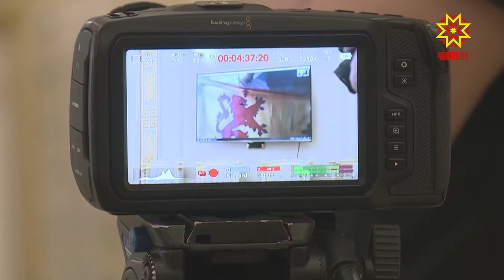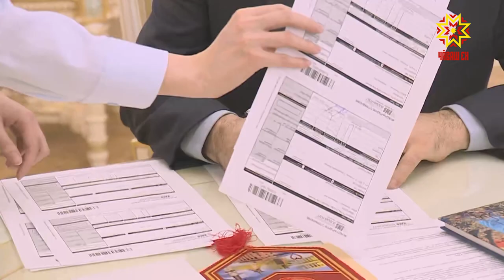Посылка с флагом в Шотландию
Копия флага Чувашии будет храниться в Шотландии. Сегодня руководитель региона отправил туда посылку с  государственным символом. Это ответ на письмо, которое пришло в адрес Олега Николаева от студента из Шотландии.